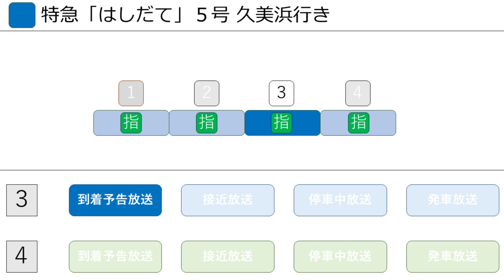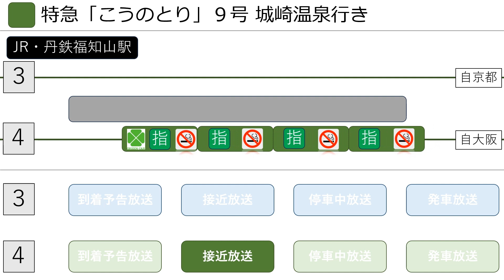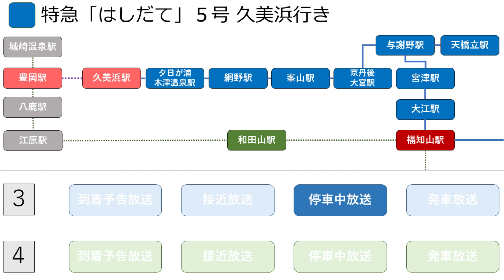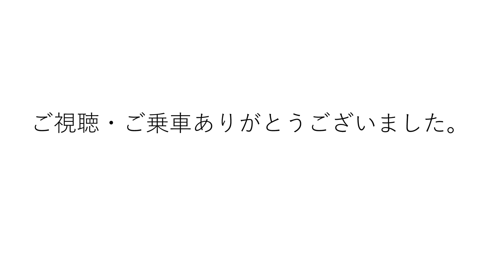JR福知山駅特急列車関連自動放送集（特急「こうのとり」９号城崎温泉行き ＆ 特急「はしだて」５号久美浜行き）